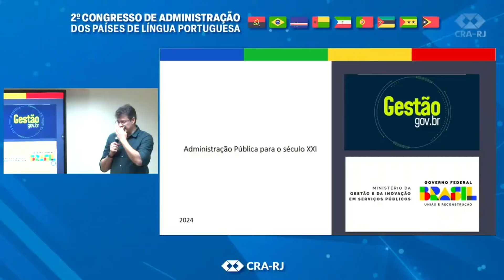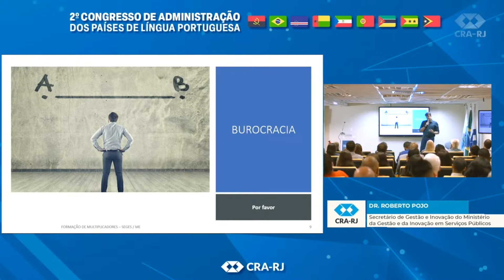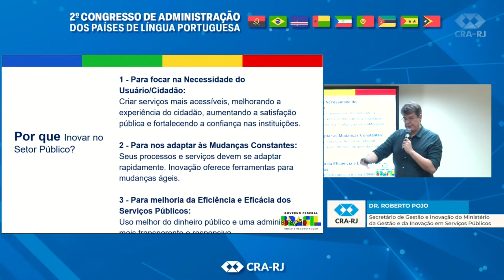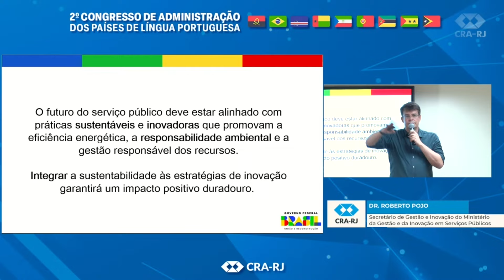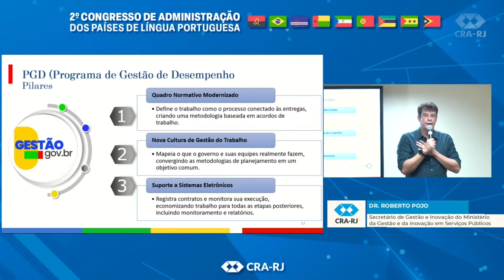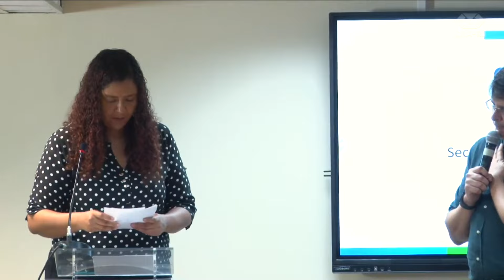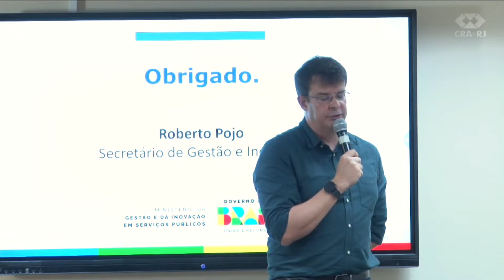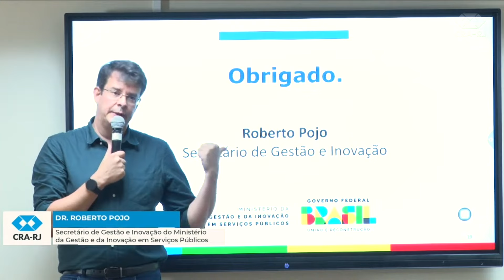Palestra magna com Roberto Pojo - 2º Congresso de ADM dos países de Língua Portuguesa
O Secretário de Gestão e Inovação do Ministério da Gestão e da Inovação em Serviços Públicos, Roberto Pojo falou sobre a necessidade de inovar no setor público para acompanhar as rápidas mudanças sociais e tecnológicas, e da importância de integrar a sustentabilidade às estratégias de inovação.